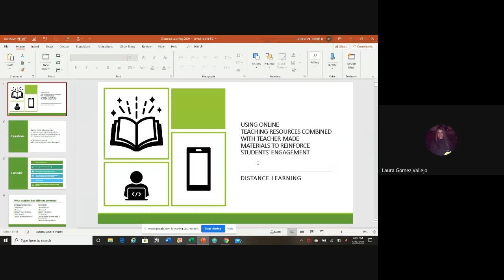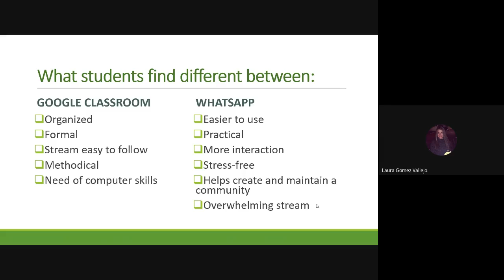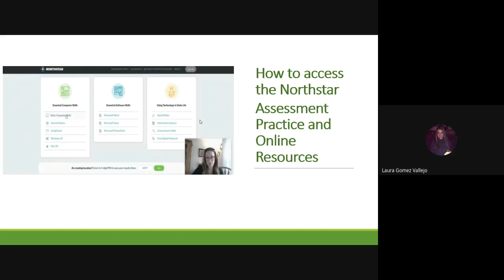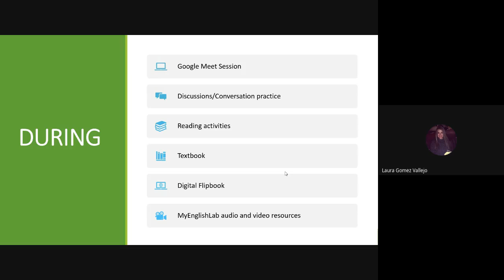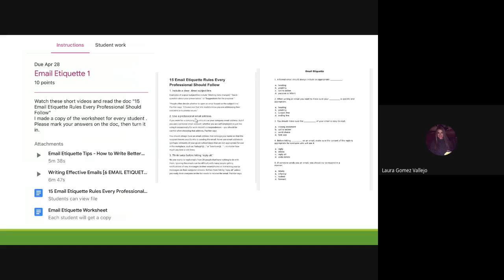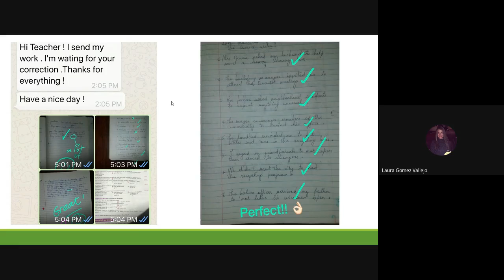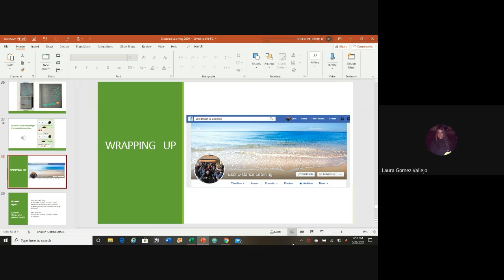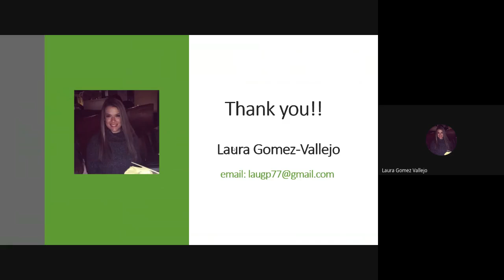Using Online Resources and Materials to Reinforce Student Engagement in DL Platforms May 2020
Part of "By Rhode Island Teachers For RI Teachers" series